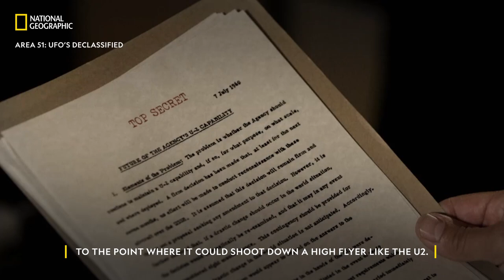Are aliens real? | Area 51: UFO's Declassified | National Geographic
A top secret military base, deep in the Nevada desert, gradually became the talk of the town for spotting aliens. For a thorough insight into the cryptic tales surrounding it, watch Area 51: UFOs Declassified, on National Geographic.